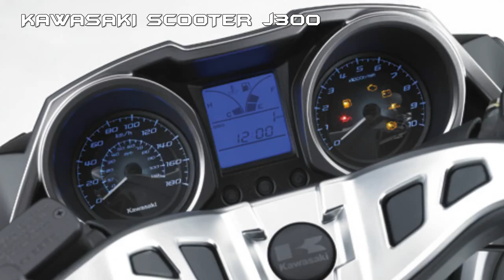2017 Kawasaki J300 : EXCELLENT SCOOTER - Expected to Get More Power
2017 Kawasaki  J300 : Realising the coming need for innovative urban transport solutions, Kawasaki introduced the J300 into the European scooter market. Offering the comfort and convenience inherent in a big scooter package was a given, but for Kawasaki, Urban Performance requires more than just these two elements. The J300 seamlessly blends sport, control, comfort and convenience, and wraps it all in a distinctive design that makes it instantly recognisable as a Kawasaki. The result is a package that will appeal to sports-minded riders looking for daily dose of fun from their commute.Updates for 2017 ensure the J300 clears Euro 4 emissions regulations.

2017 Kawasaki J300 - Low-set windscreen contributes to sporty looks
The sharp slope of the windscreen contributes to the J300’s aggressive design and a sporty appearance.

2017 Kawasaki J300 - Fierce headlamp design
Large multi-reflector headlamps sweep back in a stretched shape reminiscent of the aggressive design of Ninja supersport motorcycles. Adding impact to the front end of the J300, the headlamp design includes 3-bulb LED position lamps built into the outer edge of the headlamp units.

2017 Kawasaki  J300 - High quality touches
Numerous considerations were given to ensuring that the J300 have a high-quality appearance. Complementing the high-quality instrumentation, metallic paint on the sculpted handlebar cover adds a quality touch to the cockpit. Two-pattern seat cover material and silver stitching contributes to the high quality appearance of the seat. Sharp LED taillight design similar to that of our Z models helps the J300 stand out from the rest of the mob in crowded city traffic.